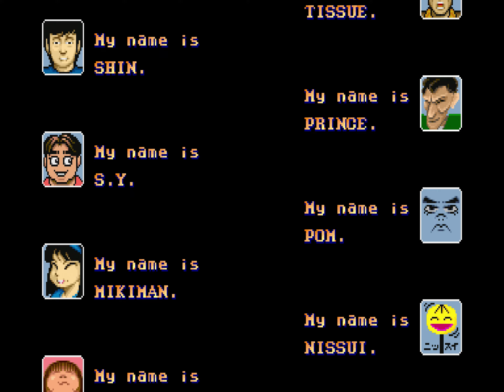Final Fight - Arcade Longplay (Haggar)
Title: Final Fight
Character: Haggar
Platform: Arcade
Type: Longplay
Developer/Publisher: Capcom
Release Date: 1989
Footage captured by: @GMBLongplays

Final Fight is a classic arcade beat 'em up game released in 1989 by Capcom. Set in the fictional Metro City, players assume the roles of three vigilantes, Cody, Guy, and Haggar, as they take on the criminal syndicate Mad Gear, led by the villainous Belger. The game features side-scrolling action, allowing players to navigate through various urban environments, battling hordes of enemies using a combination of punches, kicks, and special moves. With its iconic characters, intense action, and memorable boss battles, "Final Fight" remains a beloved title in the history of arcade gaming.